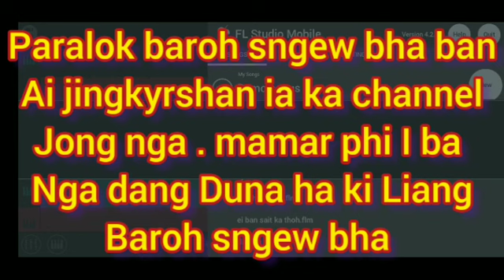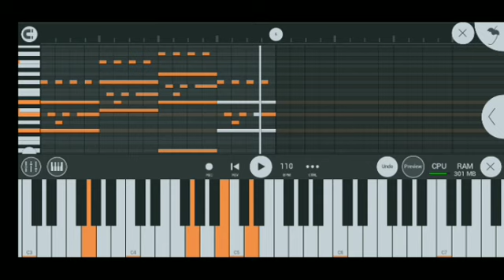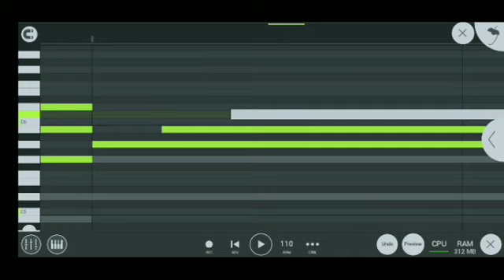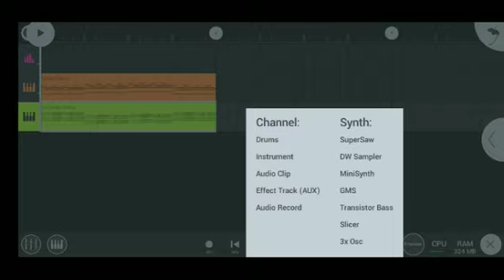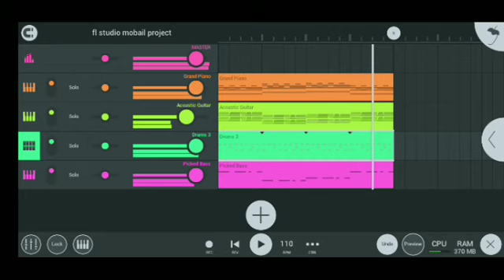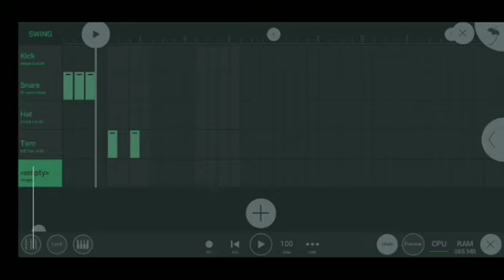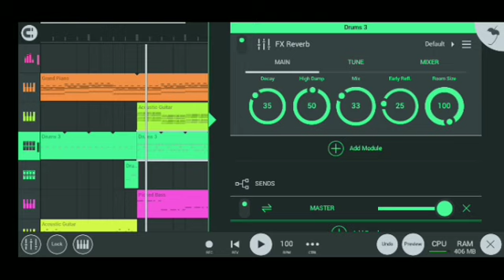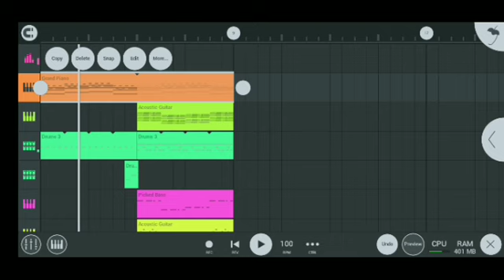Kumno ban shna soundtrack.bad la da phi kwah ban nang to peit ia ka ne ka video ha duh ba kut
paralok baroh sngew bha ban ia ai jingkyrshan